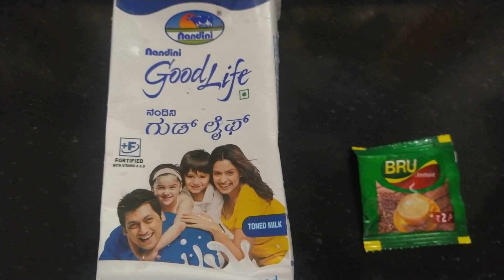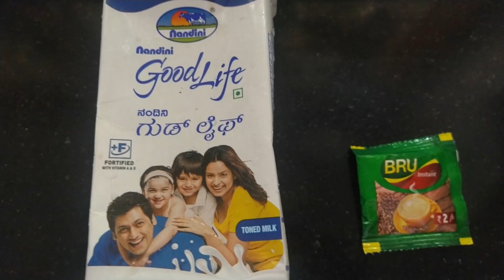how to make perfect instant coffee || Hotel style coffee || easy coffee preparation